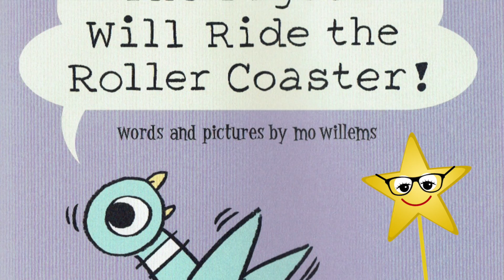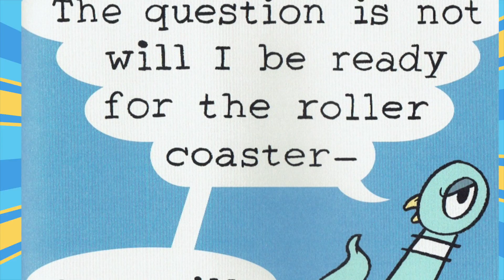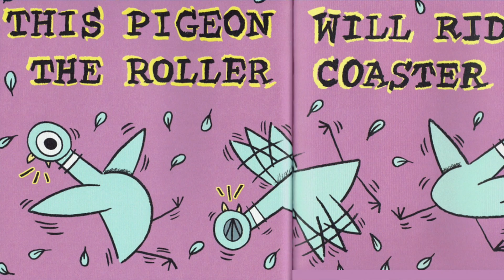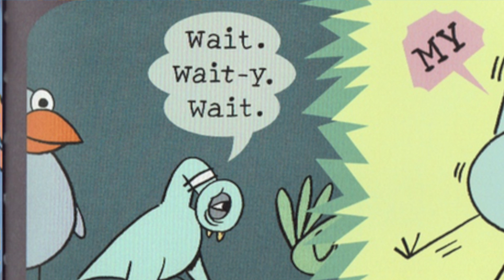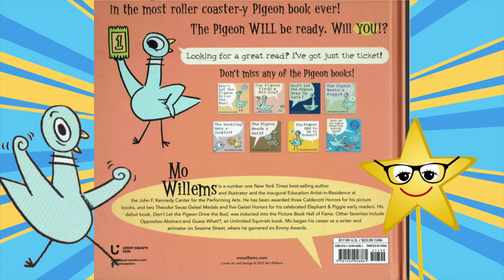🎢 The Pigeon Will Ride the Roller Coaster! By Mo Willems 📚 Kids Book Read Aloud by Sunny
Today Sunny reads the brand new kids book: The Pigeon Will Ride the Roller Coaster by Mo Willems.  This is the latest in the Pigeon series of books and sure to be an instant classic!  Read along with Sunny as she tells the story of The Pigeon going on a Roller Coaster ride in this story and picture book for kids.

⭐ Sunny Star

Welcome to The Sunny Star Show, where we bring children’s books to life through reading books aloud for children and adding colorful graphics and sound effects. We make online story book videos of childrens books for pre-school, kindergarten, 1st, 2nd and third grade children.  We love to read kids books and hope you do as well.  These books are great bed time stories, daytime stories or fun to read-along and learn to read English!

Please support the publishers and authors of these great books by purchasing a copy for your home.